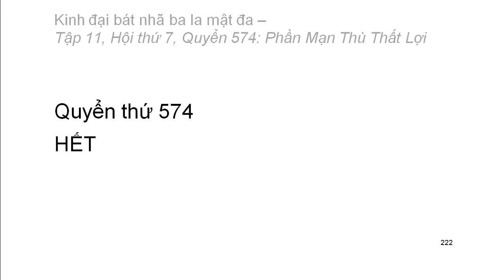Quyển .../600: Kinh đại bát nhã ba la mật đa (tiếp)